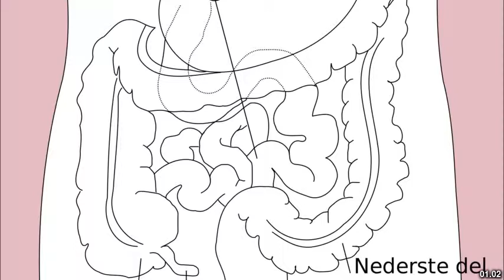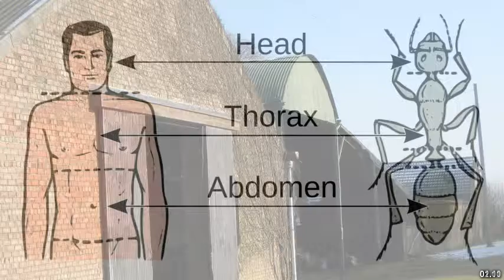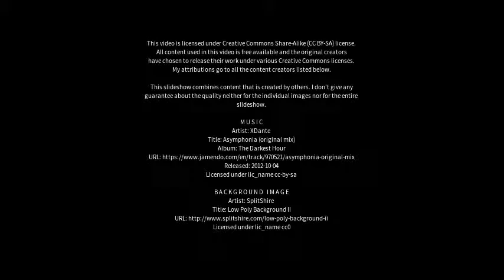Best places to visit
Best places to visit - Tarm (Denmark) Best places to visit - Slideshows from all over the world - City trips, nature pictures, etc.